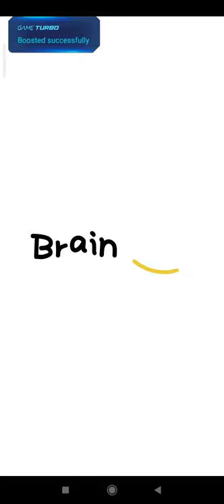How fast could you finish the brain out without playing it before | Level 12 | Finally.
Make you happy to make you laugh, But you will be tricked!

 “Brain Out” is an addictive free tricky puzzle game with a series of tricky brain teasers and different riddles testing challenge your mind. It evaluates your logical think ability, reflexes, accuracy, memory, and creativity. Do not answer the quests ❌in an ordinary way if you don’t want to be tricked. The solution subverts normal thinking is the most interesting thing in this trivia game. We bring you a different game experience with creative thinking and an absurd solution.

 So many trivia questions to boost your brainpower. The perfect combination of knowledge and creativity, exercise your mind with the triple test of EQ, IQ, and dumbfounded challenge 🏻. Our game full of spoof, fun and subvert your imagination!

This video is entertainment and Education Purposes